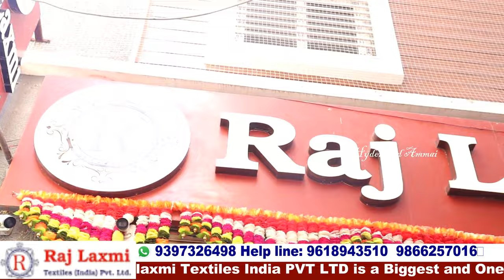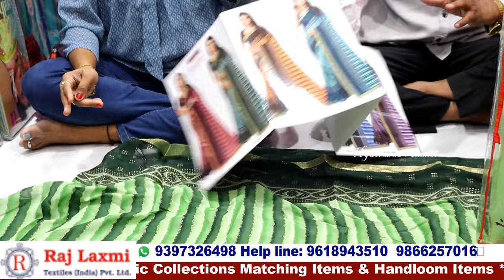Low Range Catalogue Saree Collection || Biggest Wholesale Shop Rajlaxmi Textiles Hyderabad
Hi Everyone. Welcome to our Hyderabad Ammai channel. Today I am Exploring Raj Laxmi Textiles Pvt. Ltd Latest Low Range Onling Trending Collection . This is One of the Biggest Wholesale Shop at Madina.We should Purchase Set wise. Retail purchases not available.Transport facility available for Rs.10,000 Purchases. Here All Kinds of Women's Wear Collections Available like Sarees, Kurtis, Leggings, Dupattas,Dress Materials, Party Wear Dresses ,Kid's Wear, Nighties & Fabric Collections.

Address:
21-1-471 & 471/1,Rajlaxmi Textiles House, High court Gate no -5, Opp. Lane Second Left, Rikab Gunj, Near Madina Circle, Hyd-2, T.S

         Your's
  Hyderabad Ammai😍
  Keep smiling🤔😃